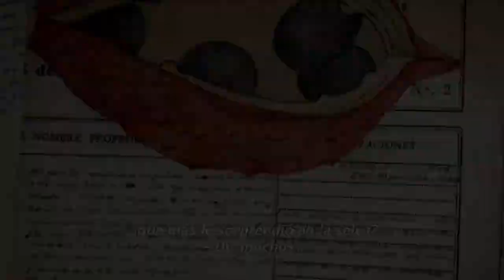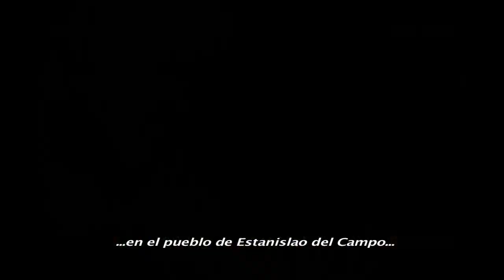"Maradona, médico de la selva", de Martín Serra - Trailer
Trailer de "Maradona, médico de la selva", de Martín Serra.
Fecha de estreno en Argentina: 20 de septiembre de 2012.